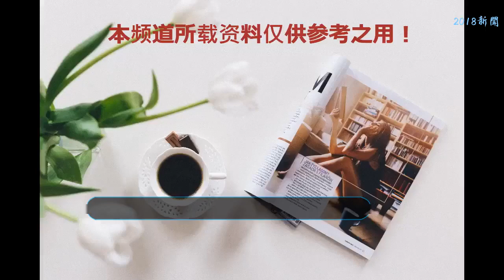“老爺子”兜底了，徒孫和干兒子抱團上陣，網友：郭德綱不簡單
郭德綱，大家應該都認識吧，他是相聲界的大咖，是電視劇脫口秀主持人，1979年就投身藝壇，拜前輩高慶海學習評書，后跟隨相聲名家常寶豐學相聲，最后又從師相聲大師侯耀文，在1996年的時候，創辦的德云社，2008年的時候，在北京人民大會堂舉辦相聲專場，成為第一個在人民大會堂舉辦個人專場演出的相聲演員，2013年登上中國中央電視臺春節聯歡晚會，2016到2008年三度擔任《歡樂喜劇人》司儀。
    郭德綱的出現引起了人們對相聲的關注，為相聲界立下了很大的功勞，非常了不起，他的師傅侯耀文，大家應該都有所耳聞吧，他是相聲大師，是國家一級演員，是中國著名相聲作家，表演藝術家，他是受到他的父親侯寶林的熏陶，在1960年的時候就登臺說相聲，從1983年開始，參加第一屆春節晚會，后又陸續參加了十屆春節晚會，他是中國傳統文化的繼承人，也是中國新相聲的開拓者。
    最近，有一個專門的相聲平臺《笑禮相迎》，節目組也是下了血本，在最近一期請到了師勝杰，很多人都不認識他，今天小編就給大家科普一下，師勝杰是相聲大師侯寶林的關門弟子，侯寶林先生是中國相聲藝術的泰山北斗，師勝杰出生于相聲世家，僅繼承了侯派相聲的風格，而且形成了自己文雅清新質樸自然的表演風格，1985年被評為十大笑星之一，不久前結束的“大紅鷹杯CCTV全國首屆電視相聲大賽”，師勝杰是唯一一位沒有北京戶口本兒的外省評委。
    師勝杰帶師之后成義父，父親節收陳寒柏、高曉攀兩義子，通俗點說就是“干兒子”，這次“老爺子”兜底了，徒孫和干兒子抱團上陣，節目組請來的有相聲名家楊少華先生的義子楊進明，郭德綱的義子陶陽，侯耀華先生的義子王彤，還有師勝杰的徒弟李菁、義子高曉攀、苗阜等，師勝杰在當今相聲界中的地位很高，大家尊稱他為老爺子，侯耀文的徒弟均稱謂師勝杰為義父，其中就包括萬人矚目的郭德綱，而郭德綱和師勝杰先生交情很深，老爺子生病住院期間，郭德綱先生前去探望噓寒問暖，網友直呼：郭德綱不簡單！
    雖然這一期節目沒有郭德綱，但是每個人都和郭德綱有著千絲萬縷的關系，師勝杰：我們相聲就像一個大家庭，要想說好相聲，一定要爭做一流的演員。雖然是簡簡單單的一句話，蘊含了老相聲演員對年輕演員的要求和寄托，希望老爺子身體能健健康康的。